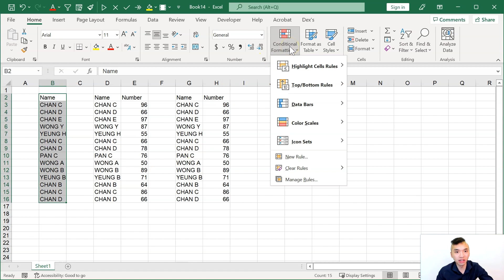【Excel 辦公室】不要再肉眼尋找重覆內容！ Highlight / Remove Duplicate 提示 / 移除重複數據 基礎教學 (中文字幕) (DEXPRESS 可調節速度)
Excel教學廣東話 2025 HKDSE ICT Syllabus 清Concept
DEXPRESS 特急系列 🚅 廣東話 IT 小貼士
Excel 尋找重複數據 Highlight Duplicate 、 移除重複數據 Remove Duplicate
Excel 新功能 Unique 公式 教學

1. 🐌 調節影片至合適的速度，例如0.75x倍速
2. ⏸️ 暫停影片，⏪ 返回再播放

HKDSE DSE ICT Spreadsheet MSExcel FlippedClassroom Chinese Cantonese 香港Youtuber 粵語 廣東話 中文字幕
*歡迎交流

本影片採用 Microsoft Excel (Office 365) 進行示範

拍攝工具
Logitech BRIO
Rode Wireless Go II
Screencast-O-Matic 2.3